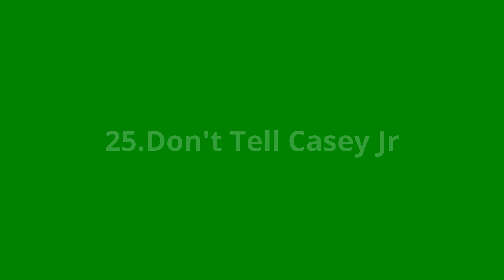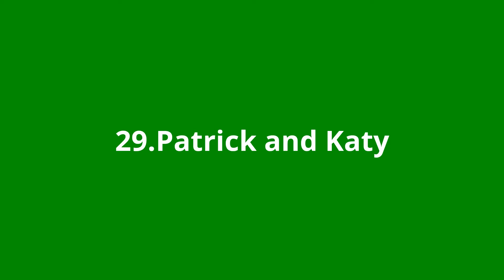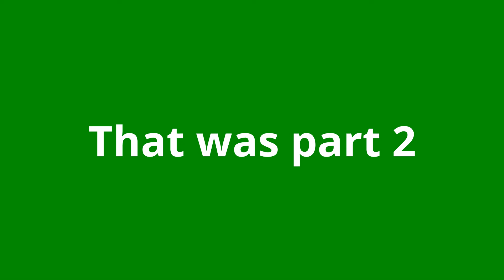Railways of Crotoonia episode ideas part 2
If you would like to the episode plots,Click on this link to see the episode plots
If you would like to see one of these titles as an actual episode in The Railways of Crotoonia, please put down which episode and why into the comment box below .